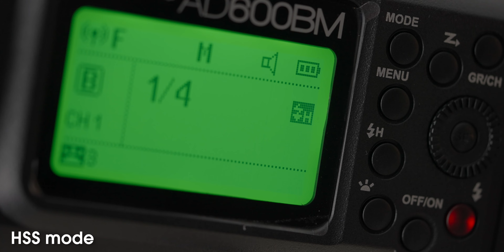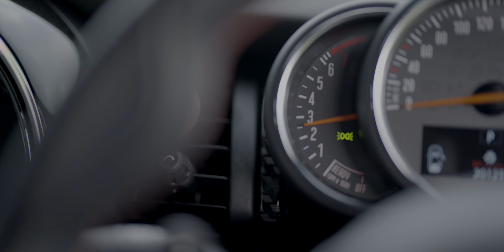The Cheapest, Brightest Strobe for You Can Buy in 2021 | $400 Godox AD600BM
The Godox AD600BM is the most value-for-money strobe we discovered in 2021 - and fits for our project brilliantly (no pun intended).

Whether you’re a student, freelancer, or even production house, Lens Library aims to give access to the best and rarest of cameras, lenses, drones, gimbals... you name it...all without the cost of buying and maintaining! Lens Library - democratising photography gear for all.